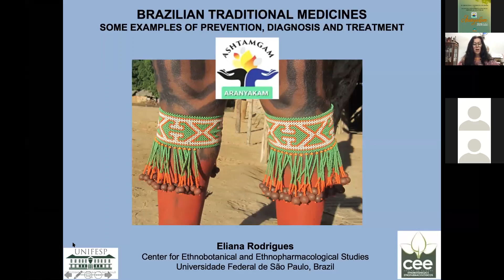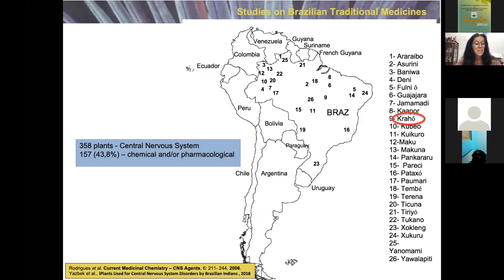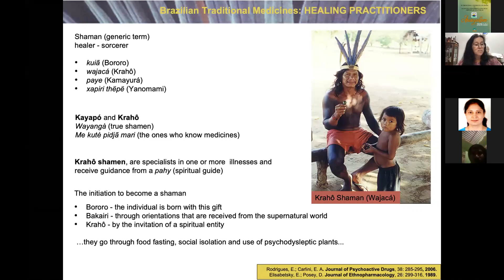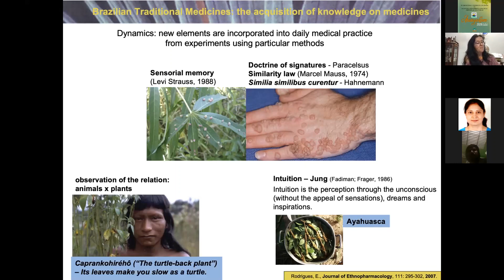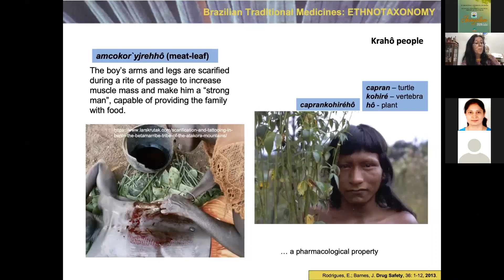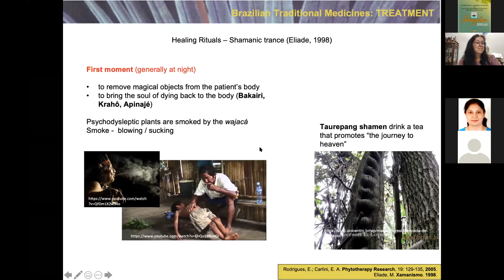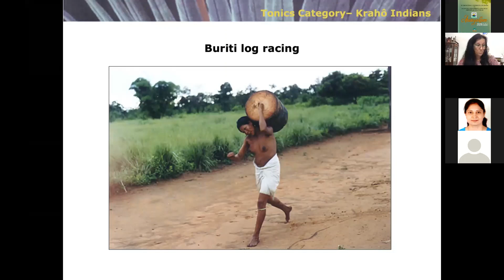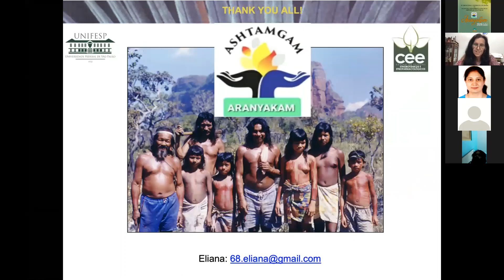Ashtamgam Aranyakam Ayurvedic Ethinomedical Practices - 2020 - Eliana Rodrgues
Ashtamgam Aranyakam Ayurvedic Ethinomedical Practices - 2020 - Eliana Rodrgues - Brazilian traditional medicines .. Some examples of prevention diagnosis and treatment